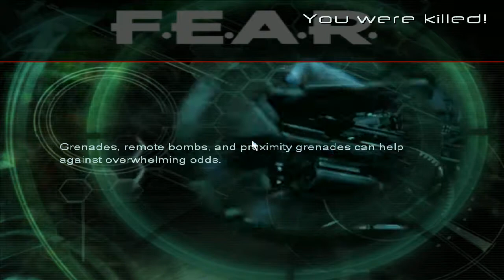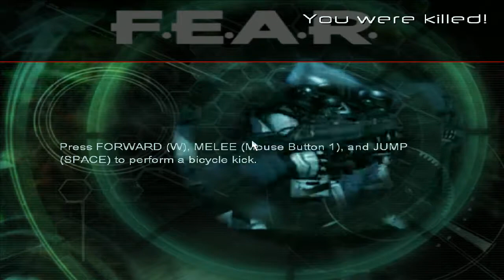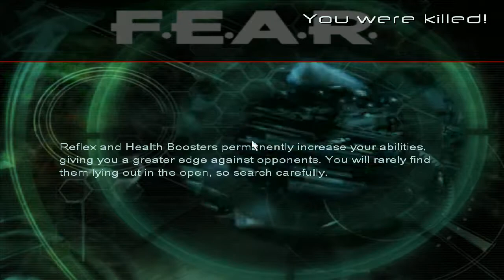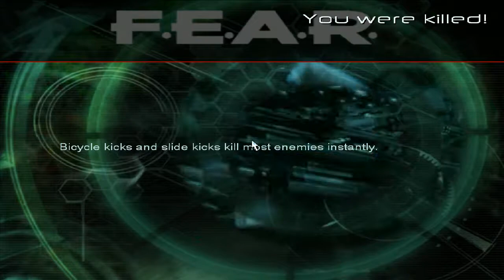F.E.A.R Walkthrough Episode 7 (PC - No Commentary)